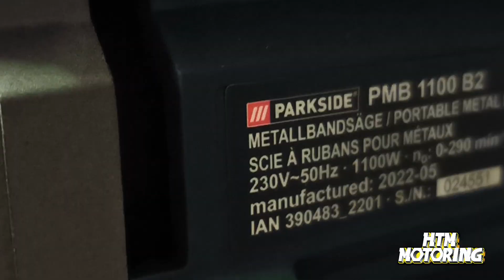Mini Torno + Mini Fresadora Hecho en Casa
en este vídeo hago una modificación en el mini torno para poder fresar piezas